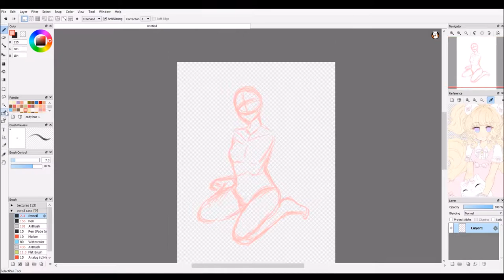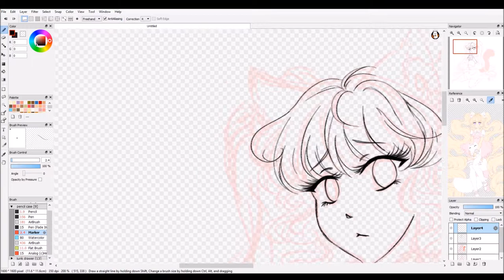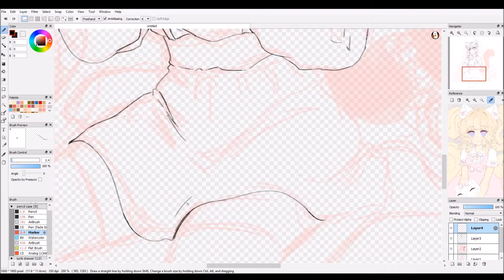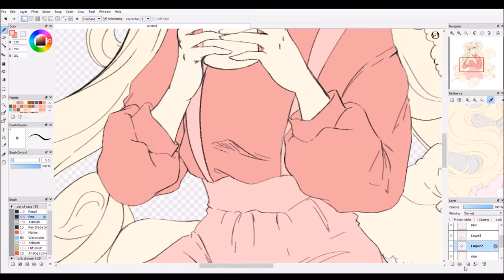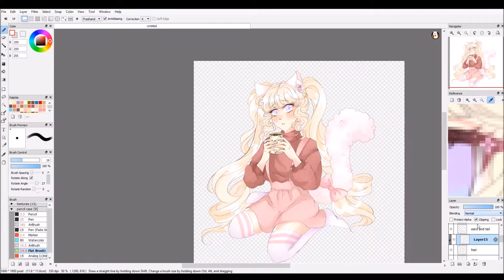[OC] Speedpaint- Mie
Nyello I'm back with another speedpaint! I tried out some new editing stuff to try and make things look nicer??? I'm happy with it so far but we'll see how much more I can improve!

This my oc Mie btw! I got the design in a trade recently and it makes the perfect replacement for one I previously had to trade off.

くちづけキボンヌ by Dempagumi.inc